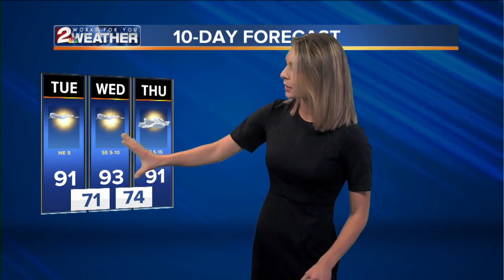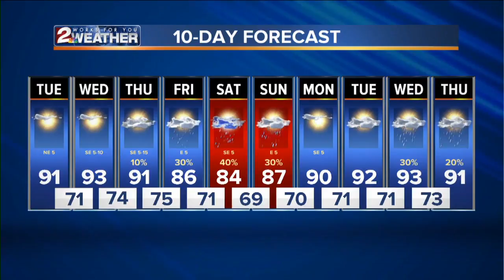KJRH Latest Headlines | July 30, 1pm